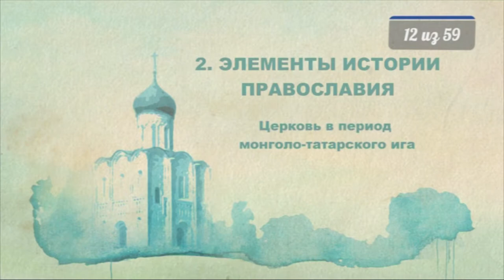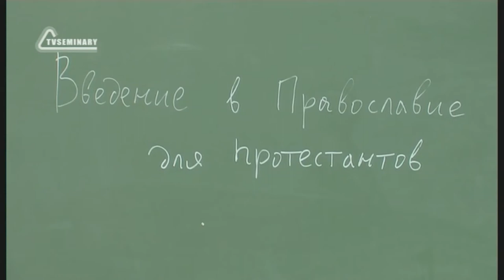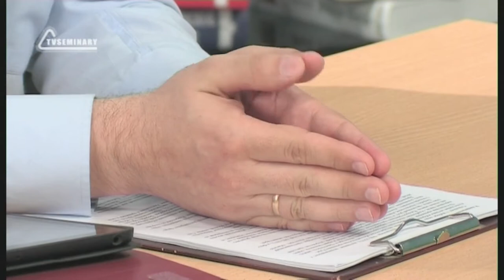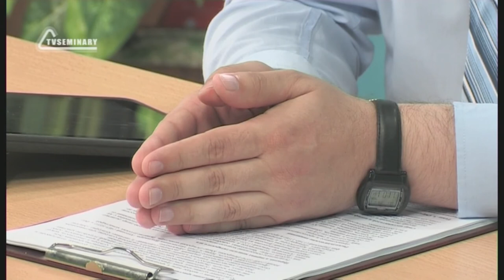PT516 Rus 12 Элементы истории православия Церковь в период монголо татарского ига